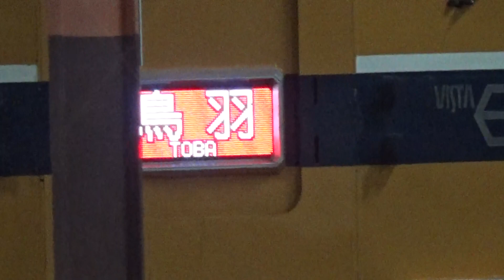近鉄30000系特急鳥羽行き発車と30000系新塗装+22600系新塗装特急名古屋行き到着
撮影地：伊勢中川